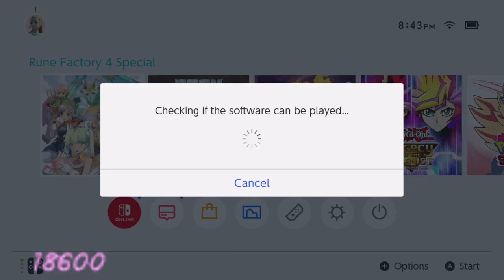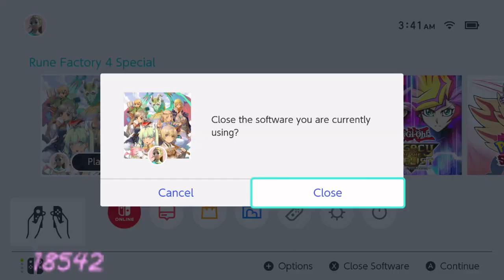RF4 Watering Can Only Part 140: Simply Grinding